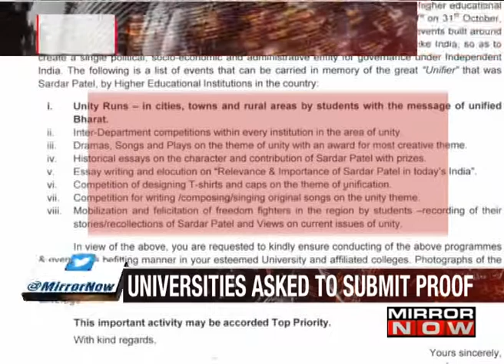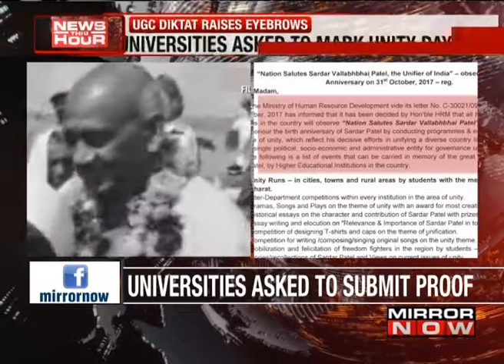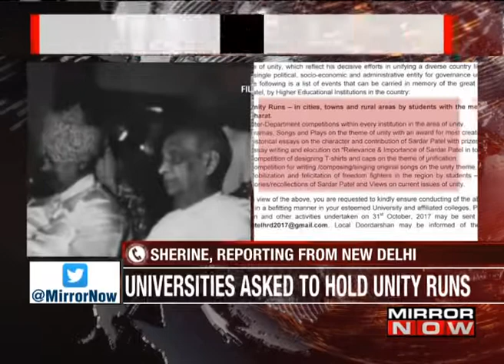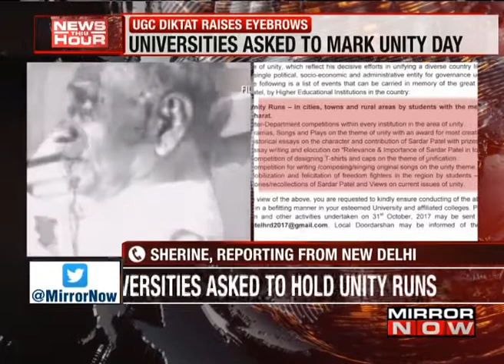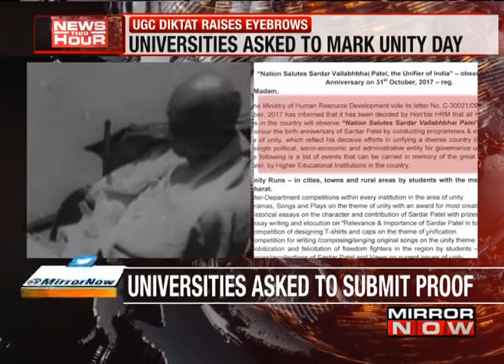UGC Asks Universities To Celebrate Vallabhbhai Patel’s Birth Anniversary I The News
University Grants Commission (UGC) asked all universities in India to observe and celebrate Sardar Vallabhbhai Patel’s birth anniversary. However, this diktat from UGC stroked a new controversy. Educational institutes are saying that UGC earlier restricted himself to merely sending advisories but now they have made it mandatory for universities to follow its orders. In recent past the University Grants Commission is in news for several controversies. UGC officials however denied commenting on this order. According sources Union govt is planning to celebrate Vallabhbhai Patel’s birth anniversary in a grand way.